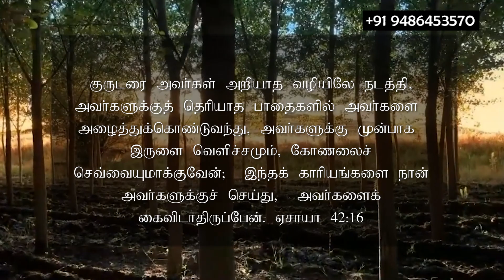June 07 2022 l இயேசுவே என்னோடு பேசுமே ¦ தின தியானம் ¦ தமிழ் ¦ Sis.J. Janet Shanti